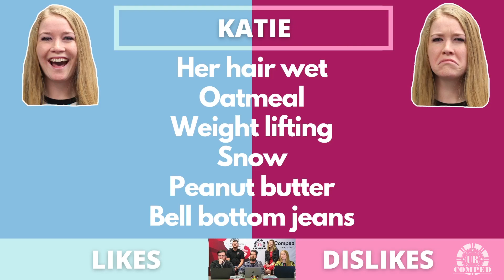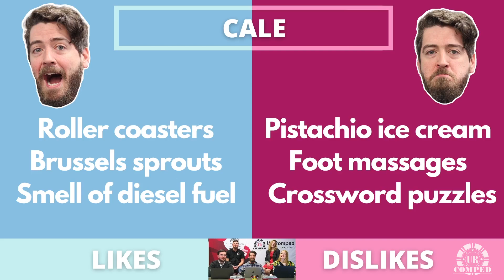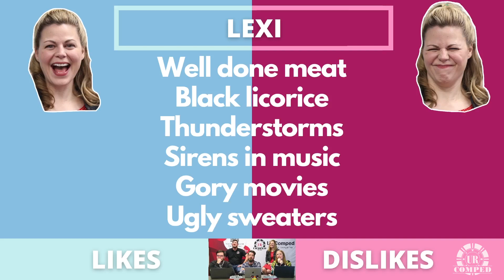Likes or Dislikes Challenge! (as seen on URComped's Facebook LIVE January 4, 2024)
Dive into the fun as we explore three things each person loves and can't stand! Check out the game we played on our live, January 4, 2024- Likes or Dislikes Challenge! Be sure to tune into our Facebook LIVE every Thursday at 4:35 pm CST to play a new game with us and be entered to win one of our awesome prizes.